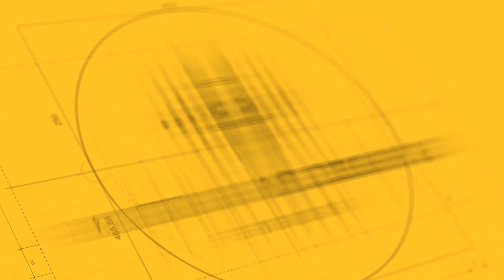How to write GOOD COMMENTS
It's easy to write what the code is doing, but does that really help? Let's talk about the WHY documentation can be useful and HOW to avoid the pitfalls.

What kind of documentation has been helpful to you?

0:00 - Intro
0:18 - Cognitive Load
1:20 - What's a bad comment
2:14 - What make's a good comment
3:40 - Documenting Rest API
8:13 - What's better? No Documentation or Heavy Documentation
8:50 - Outro